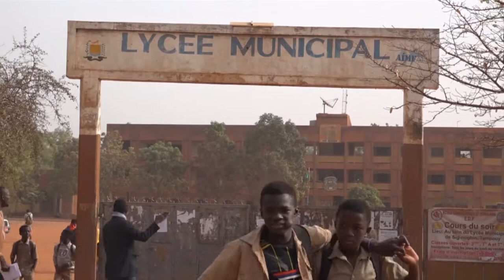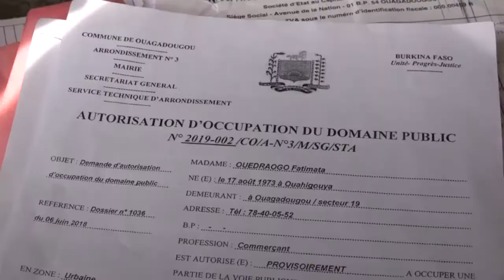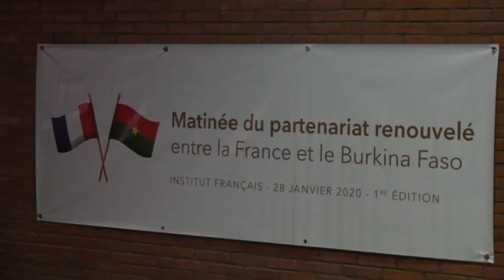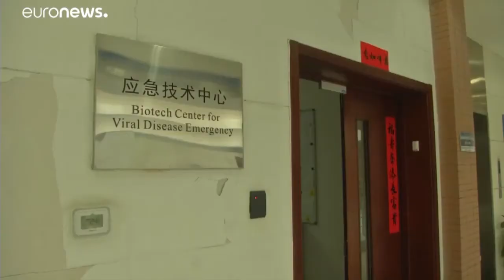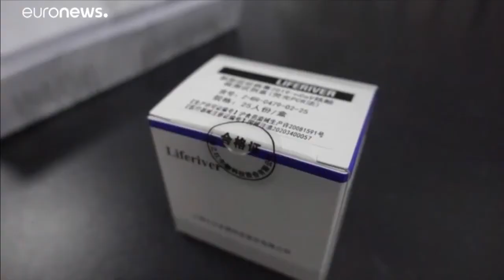JT du 28 Mardi Janvier 2020